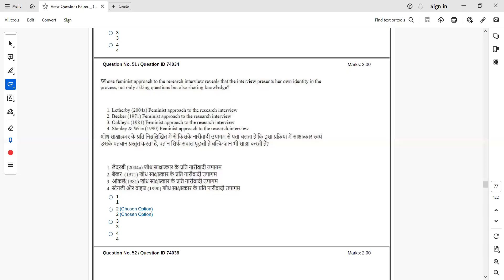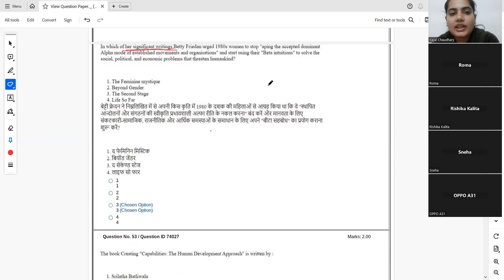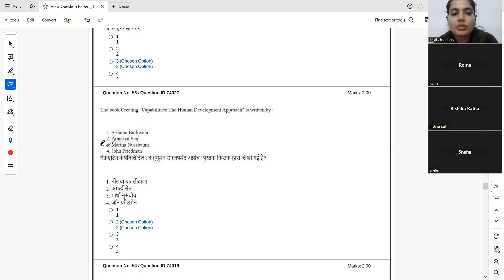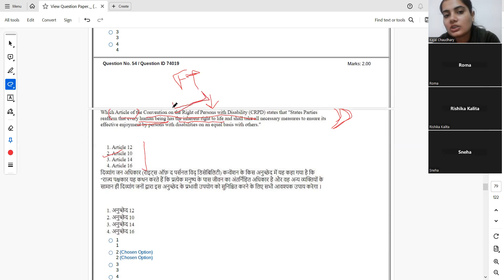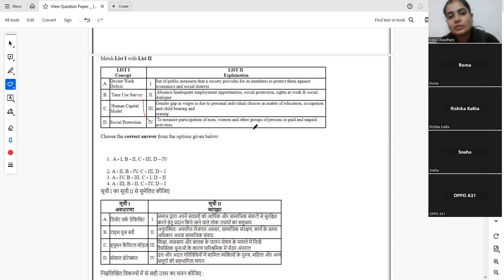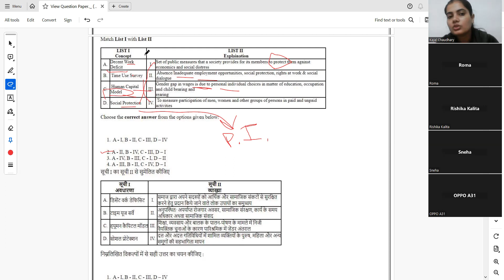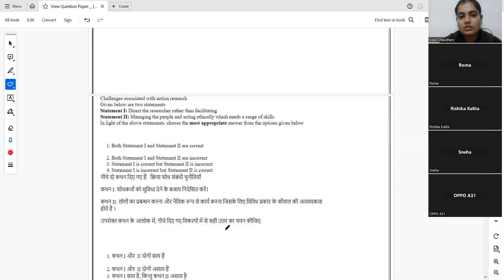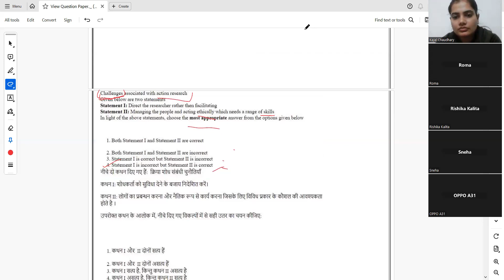Part-7 || June-2023 Question Paper Discussion || Women Studies || UGC NET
Join New Batch Foundation Course Details.